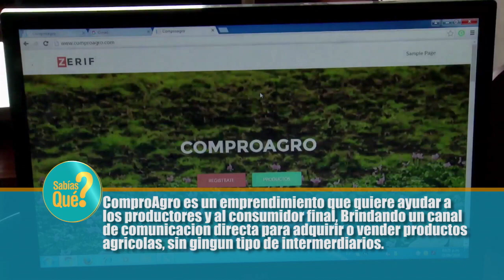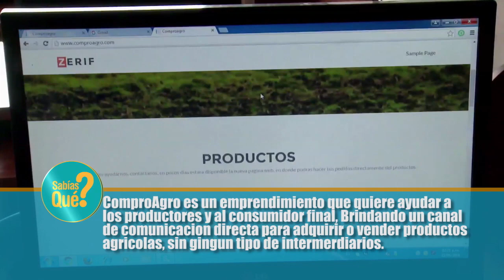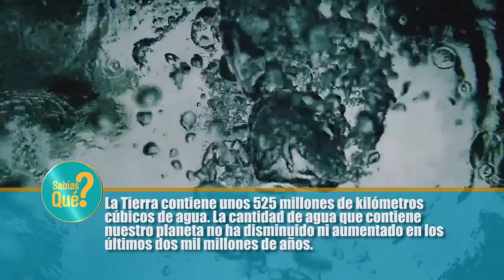16 VIVO HOY 21 DE JUNIO 2022